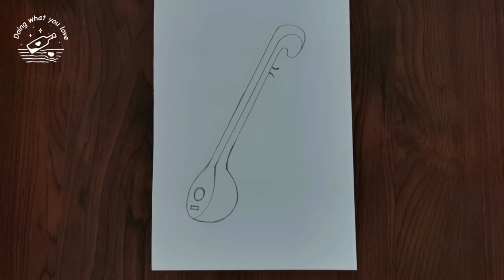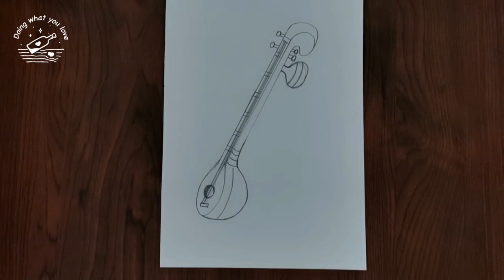Vasanth Panchami Special Easy Drawing Session For Kids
🏵️All the previous sessions are available here!

🌸Like our FB page to see our Kids works ❤️